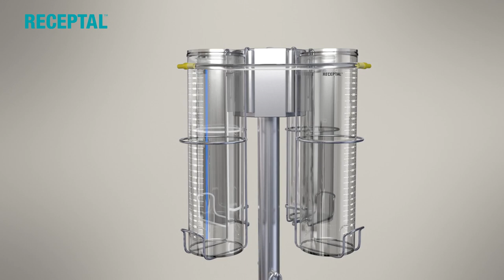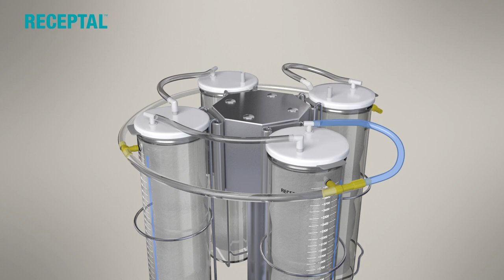Receptal medical device training video